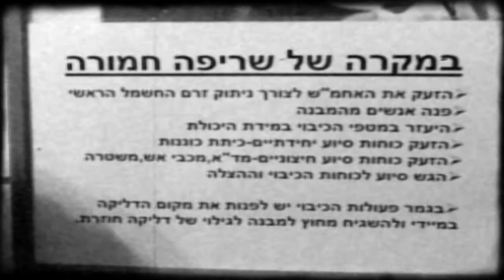The Walking Man Ft. Ninet - 26/11 @ Zappa TLV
The Walking Man Ft. Ninet
לראשונה בזאפה ת"א בערב משותף עם
Joan as PoliceWoman

תתחילו ללכת
21:00